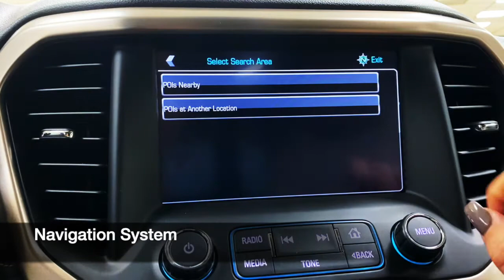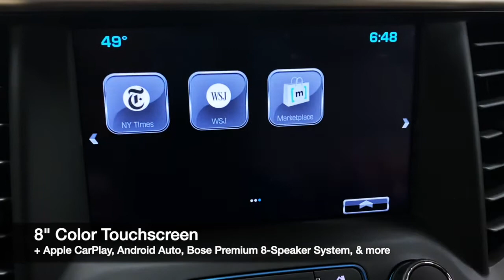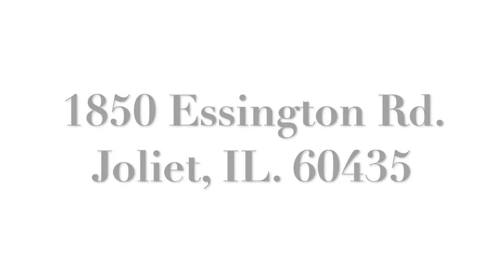2018 GMC Acadia Denali